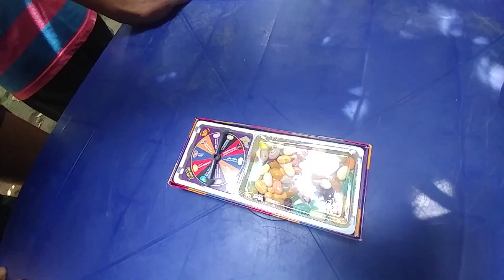Pusimos a prueba la resistencia de los Live con los dulces chucos. Convivio Live El Salvador. P 3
Disfruta los videos del nuevo canal desgrandando con los Bichos de El Salvador 4K.
Disfruta de nuestas aventuras y pasatiempo que vivimos junto a los demas inegrantes de El Salv ador 4K.